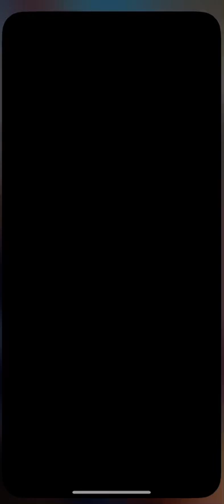Crossy castle play through